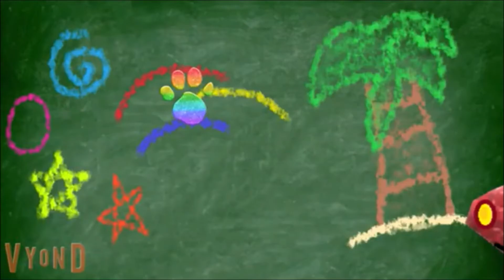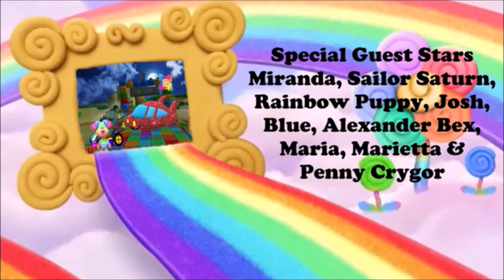The Adventures of Chibi USA and Saucer VHS Colorful Fun With Chibi USA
VHS Idea from Sailor Moon